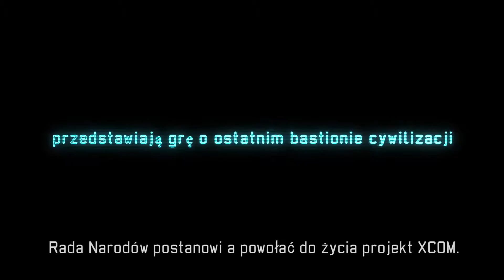XCOM: Enemy Unknown, E3 PL trailer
Polska wersja zwiastuna XCOM zaprezentowanego na targach E3